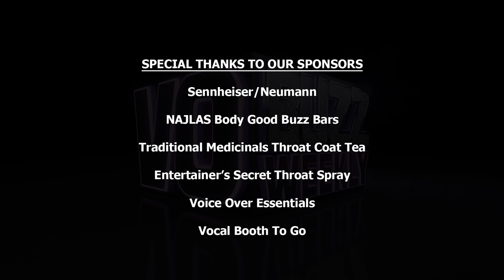Tina Morasco PT2: Narrator of HGTV, Love It Or List It | Voice Over Training | Learn Voice Over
Chuck and Stacey continue their conversation with successful actor and masterful voice over coach, Tina Morasco, who is currently the narrator of LOVE IT OR LIST IT on HGTV. Tina shares some great audition tips like looking for clues on the page and thinking like the writer and director. She talks about how her most recent Masters degree in Spiritual Psychology has changed her life and practicing the power of intention and love in your voice over work. Tina demonstrates a great tip for when you get stuck on words and gives some great advice for when you work with other voice talent.

She offers some valuable advice she was given along the way that is, “it’s more important to be interested than interesting”, and Chuck shares a related story about his longtime friend and voice over icon, Jess Harnell. Tina expresses some of the keys to her success that includes building and nurturing relationships, being conscientiousness and connecting to people on a human level. She talks about what it takes to be in the voice over industry today and the importance of training and studying the current trends.

She reflects on how she has navigated through challenging times in her career and why she strives to be passionate about other things and have a balanced life. Tina gives major shout outs to her former agent, Jeff Danis at DPN and her current agents, Jonn Wasser and Heather Vergo at Atlas Talent. She answers how things will change in the future and is why she is hopeful for it and shows her appreciation for having the resource of VO Buzz Weekly that Chuck and Stacey have created.

Follow everyone on Twitter @vobuzzweekly @demosthatrock @staceyjaswad @tinamorasco
On Instagram @staceyjaswad @vobuzzweekly @tinamorasco
On Facebook VO Buzz Weekly, Host Stacey J. Aswad, Demos That Rock, Tina Morasco